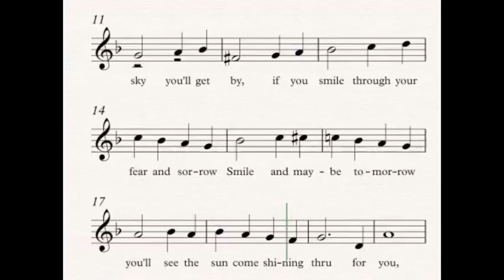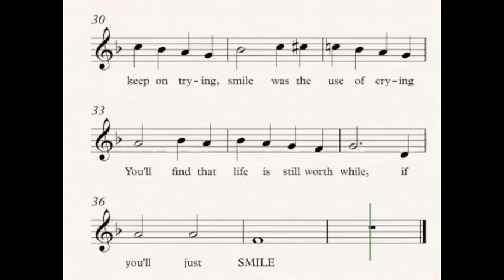SMILE guide chant ELEVE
guide-chant - Collège Simone Veil de Bourg-Achard (27)